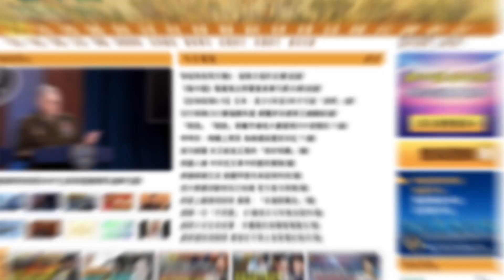【Lucy連線】何良懋49：全國淪陷爆到九彩 李家超攞通關大禮係大鑊 陸人趁機快潤 數億人染疫黨政系統半癱瘓 習近平點解不宣布進入緊急狀態內情 澤連斯基見拜登傾咗咩 普京欲停戰：不如坐低飲杯茶食